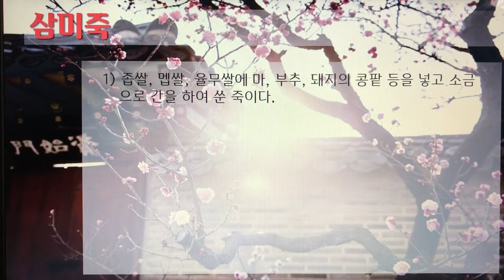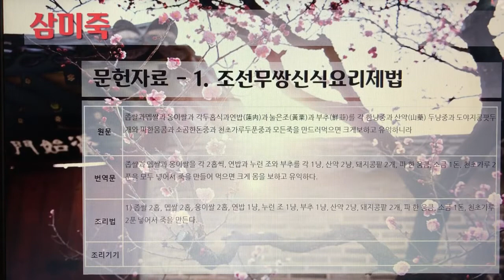[촬영] 한국의 전통죽(Korea Traditional Porridge) - 115. 삼미죽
1개 레시피를 1개 영상으로 만들었습니다.